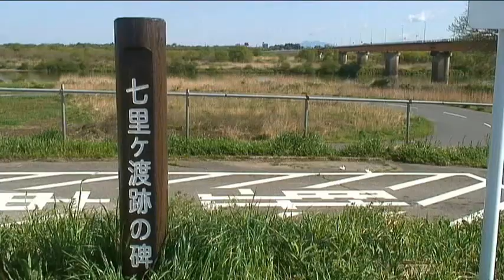取手の五月2011年.wmv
取手の５月はすばらしい季節です。ぜひ一度は取手に立ち寄ってはいかがですか。この版は2011年につくったものを修正したものです。